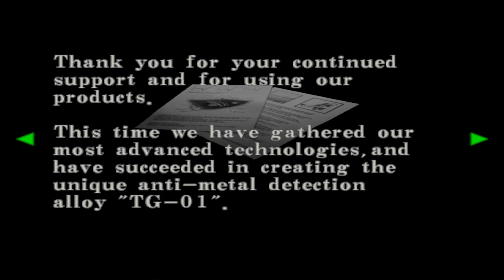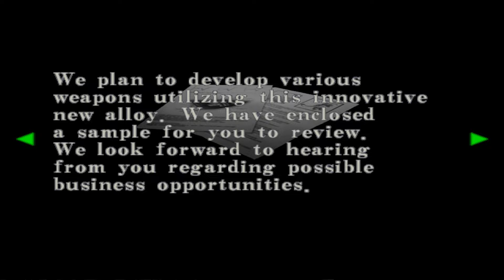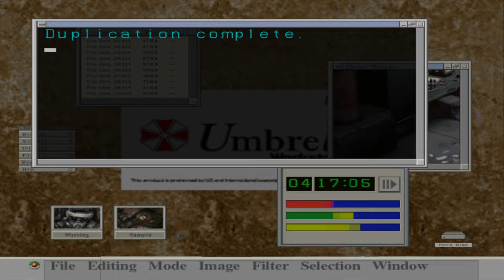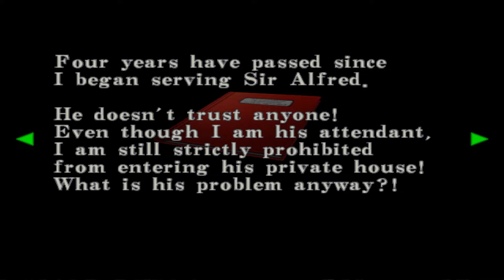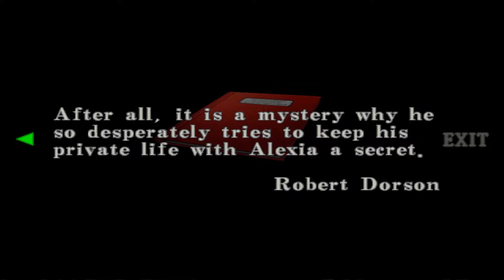Zagrajmy w Resident Evil Code: Veronica X - #2 "Pieski, posiadłość i chore rodzeństwo"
Zapraszam wszystkich do obejrzenia gry "Resident Evil Code: Veronica X" w moim wykonaniu.